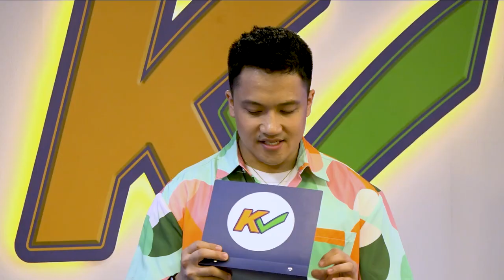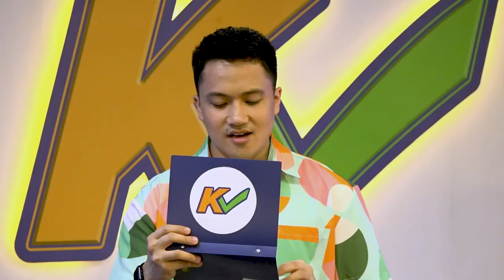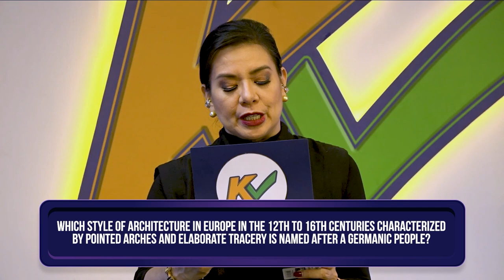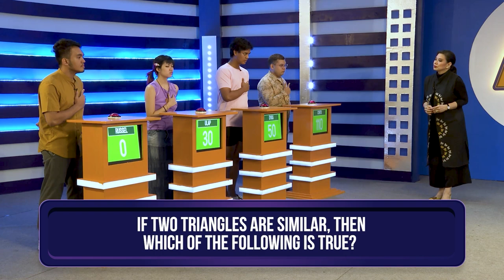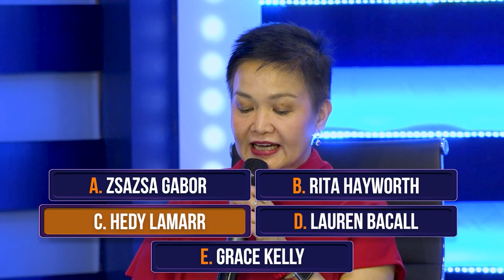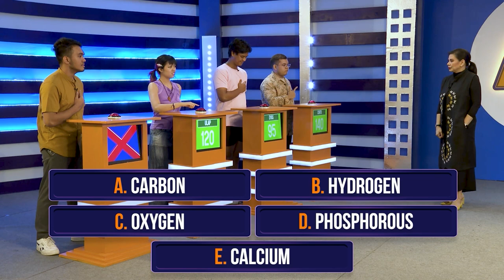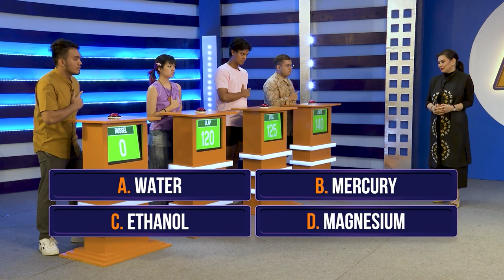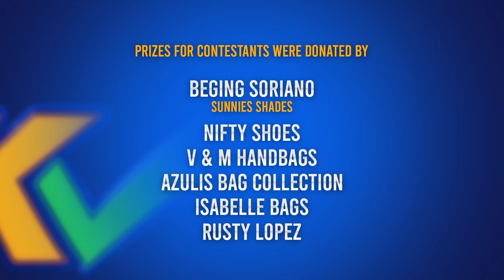K Check | Week 6 Episode 30